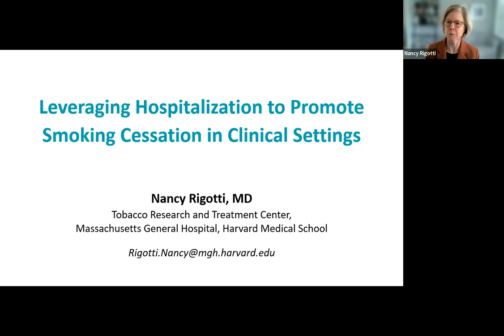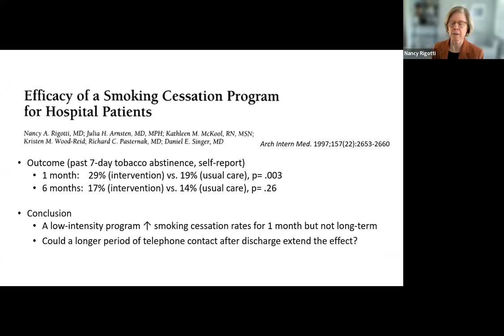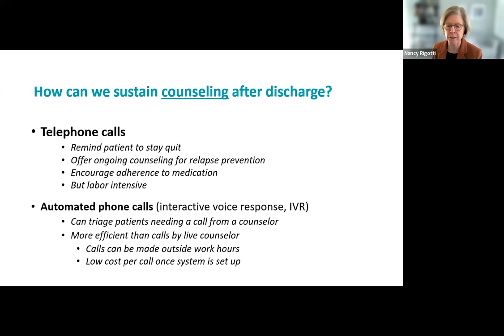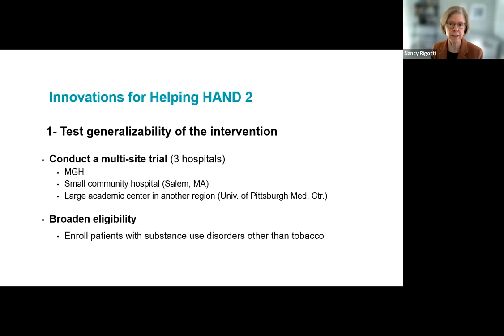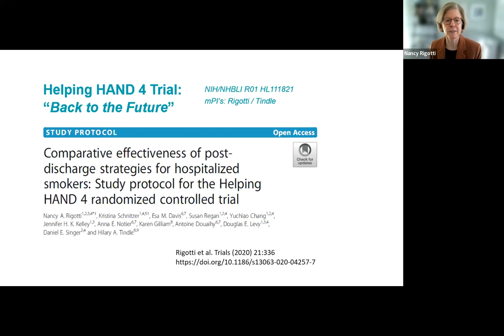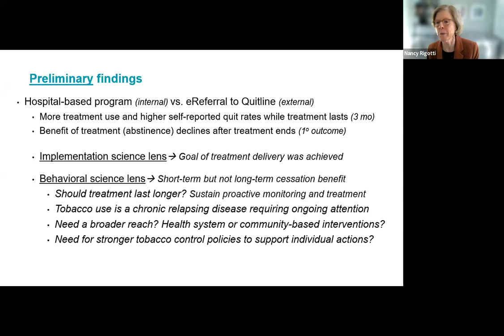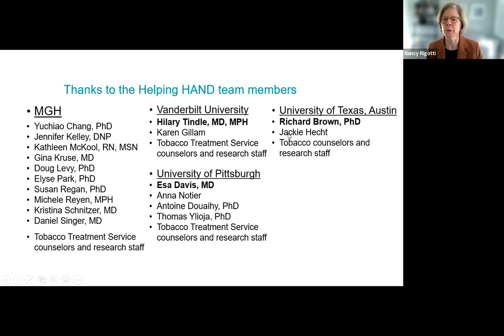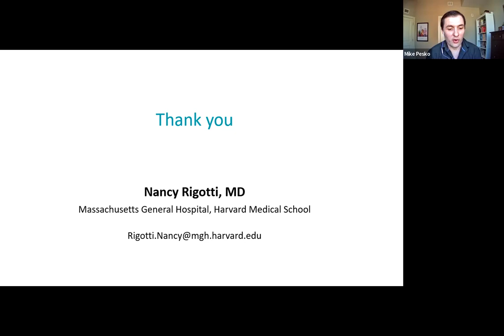Nancy Rigotti, "Leveraging Hospitalization to Promote Smoking Cessation" | TOPS #32 | Dec 3, 2021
Nancy Rigotti of Massachusetts General Hospital, Harvard Medical School
"Leveraging Hospitalization to Promote Smoking Cessation in Clinical Settings"